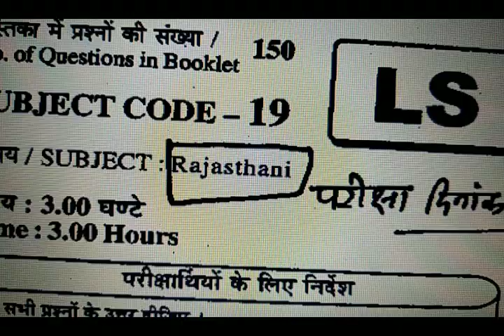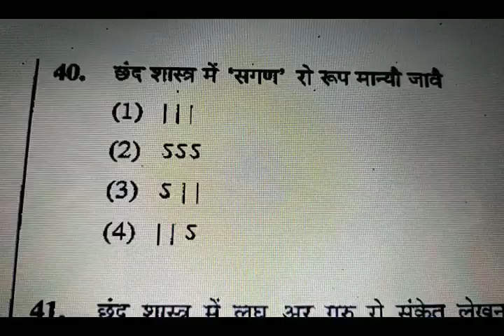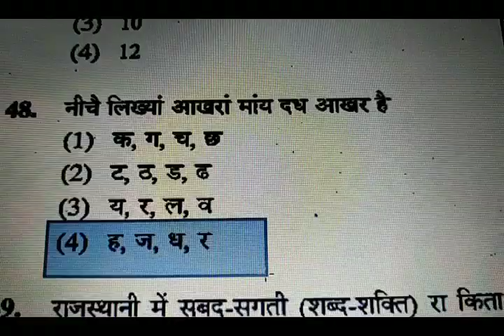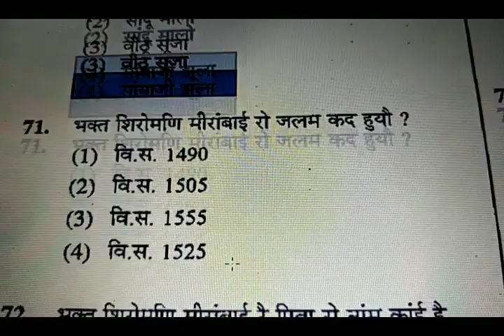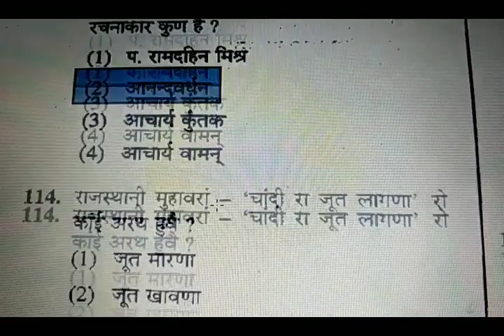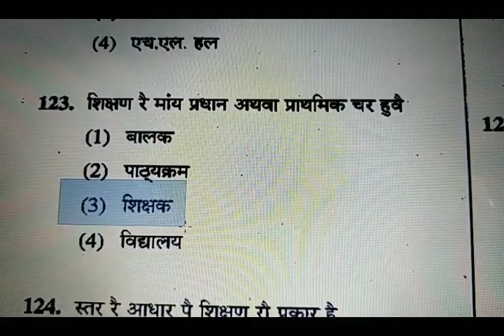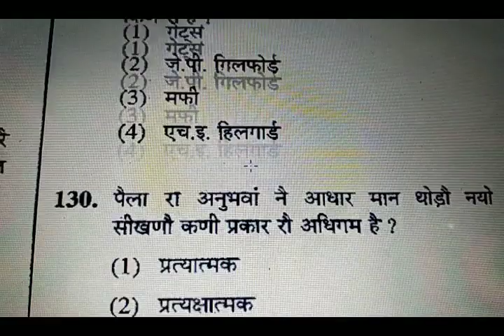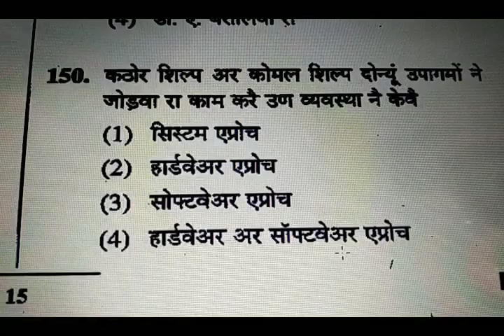Rpsc 1st Grade Teacher Exam- 2015 ; Rajasthani ( राजस्थानी) Solved Paper